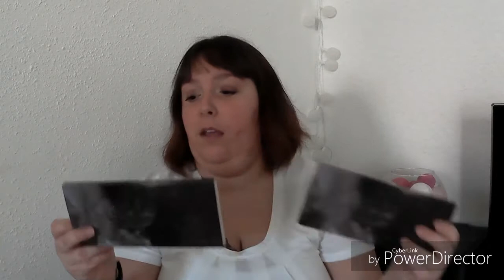Boite aux lettres#12 Février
Bonjour les loulous

Voici une nouvelle vidéo.  Dites moi si vous aimez ce type de vidéo

Marque page
 acheté  chez Joom